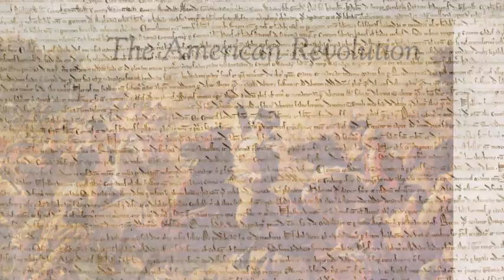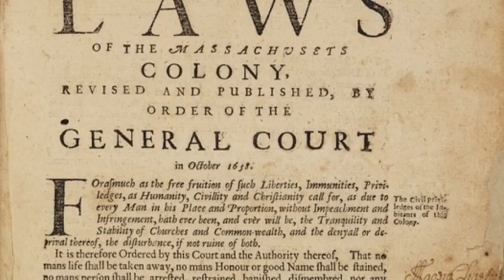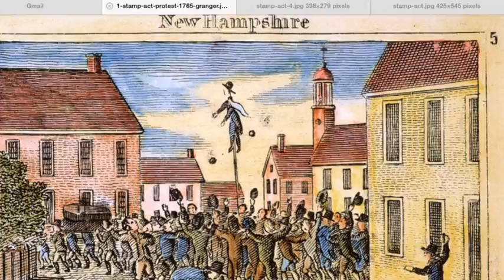American Revolution (Top 5) Podcast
7A #3 - Benson, Will, Marcel, & Spencer